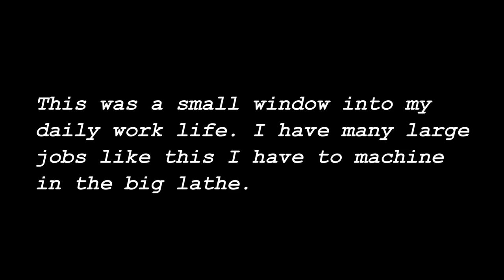Large Lathe Work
This video was created from some of the first video I took using my GoPro camera. At the time I did very little talking, as you will see in the video. Instead, I used text to tell about the maching steps I was taking during the job. This was a large 4-stage telescopic cylinder that I work on once in a while. I have to remove the blind end in order to remove all of the tubes to complete a full rebuild of the cylinder. These videos were mainly focused on the machining and removal of the blind end and corresponding stop tubes for each tube. I did try and film the testing process but the camera was acting up and I didnt get it all. But I hope you enjoy anyways. This is a little of what I do on the daily basis, and working with large workpieces is common for me. The lathe is an American Pacemaker 20x192.